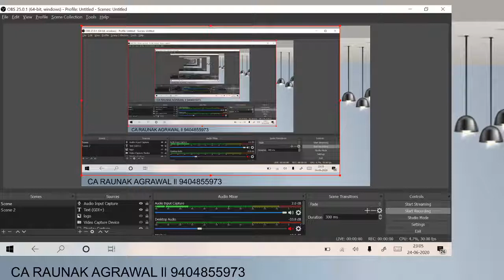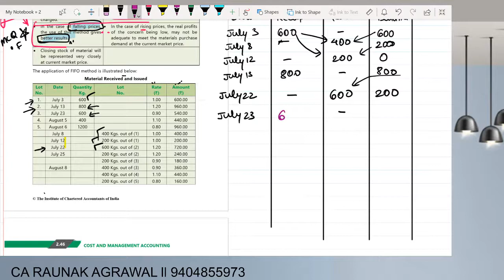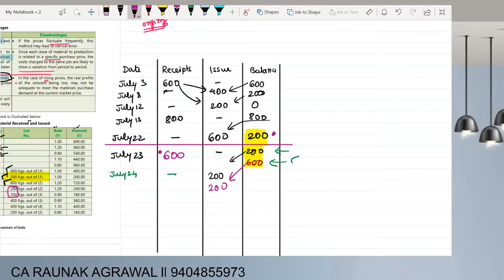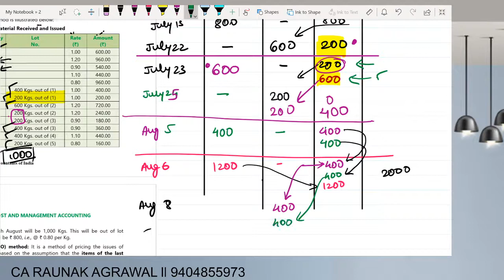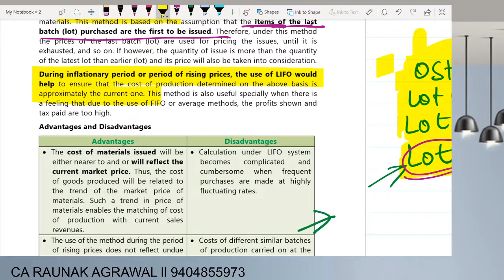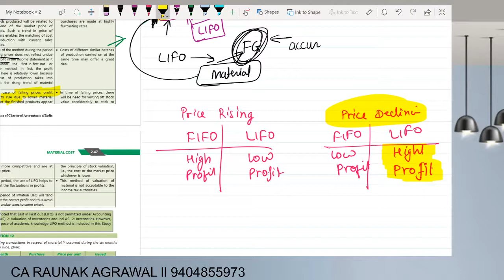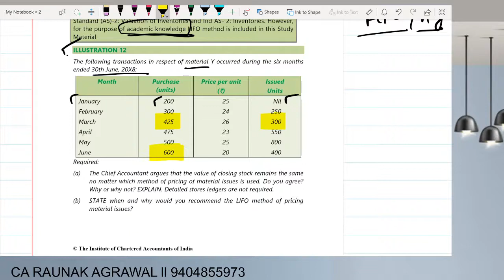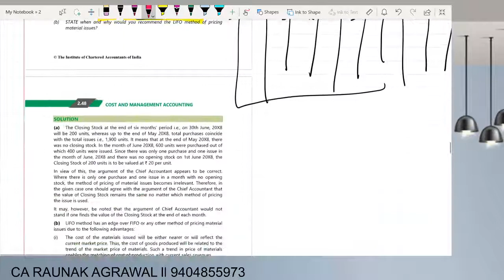FIFO LIFO Valuatio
If you need videos on any specific concepts then whatsapp CA Raunak Agrawal Sir on 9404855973